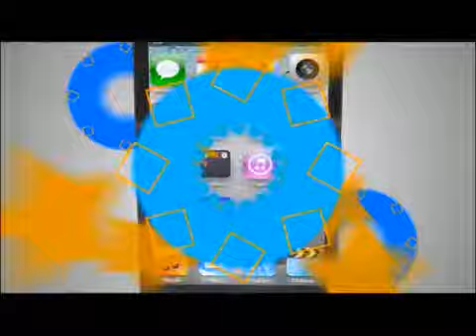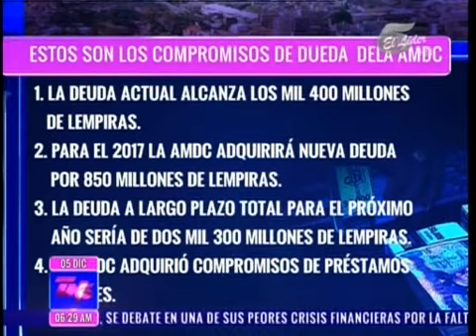TVC TN5- Deuda de la Alcaldía capitalina superará los mil 400 millones de lempiras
Televicentro TVC tvcplay TelevicnetroHN El presupuesto de la Alcaldía Municipal del Distrito Central (AMDC), para el 2017 será de cuatro mil 400 millones de lempiras, con ello la deuda sobrepasará los mil 400 millones de lempiras.